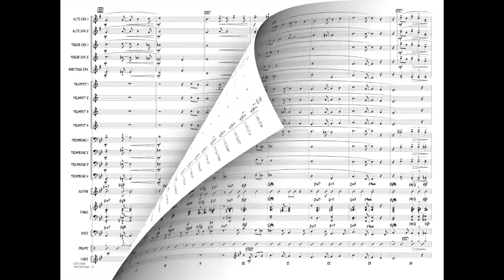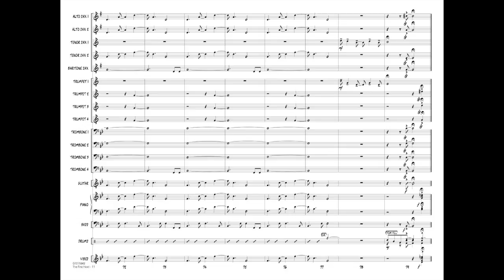The First Noel arranged by Mark Taylor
Here is something unique and fresh-sounding for your holiday concert. Mark has taken this familiar carol and crafted it as a light bossa with creative harmonies and lush scoring. A tenor/trumpet duet recurs throughout, and solo space is provided for both.
HL07011841
HL07011842